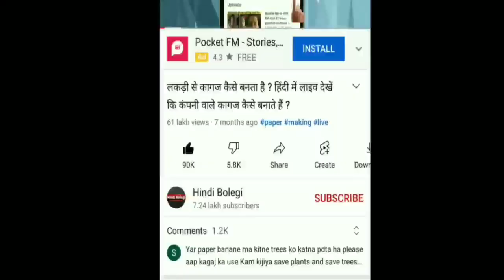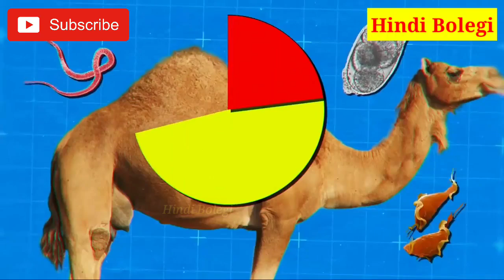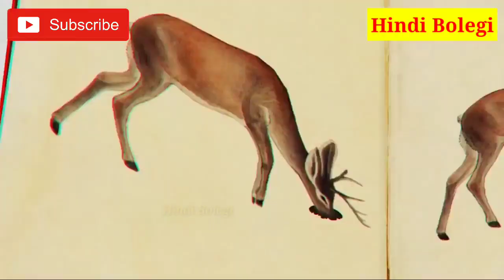ऊंट सांप को क्यों खाते हैं ? ऊंट को सांप क्यों खिलाया जाता है ? why camel eat snake ? Camel facts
रेगिस्तान का जहाज कहा जाने वाले जानवर ऊंट के बारे में तो आप लोगों ने जरूर सुना होगा लेकिन क्या आप लोगों को यह पता है कि ऊंट सांप को खा जाते हैं और ऊंट के मालिक उसको सांप खिला देते हैं ?

ऊंट को सांप क्यों खिलाया जाता है ?
सांप खाने से ऊंट की मौत क्यों नहीं होती ?

इस वीडियो में हमने आप लोगों को पूरे विस्तार से यही समझाया है कि ऊंट को सांप क्यों खिलाया जाता है और सांप खाने से ऊंट मरता क्यों नहीं है ?

हाथी के दांत इतने महंगे क्यों होते हैं ?
हाथी के दांत में ऐसा क्या होता है कि ये सोने से भी महंगे बिकते हैं

क्या इंसान और जानवर संबंध बनाकर बच्चे पैदा कर सकते हैं :-

धन्यवाद दोस्तों।
हमारे साथ जुड़ें रहें।